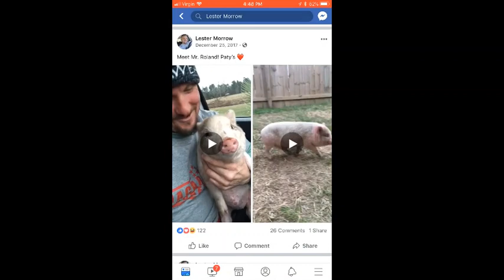The Story of Roland - uncut and unedited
Roland was donated to the sanctuary after Hurricane Harvey to be a partner to Patty who lost her mate in the flood.  Just a year old, Roland came down with a severe case of Dippity Pig Syndrome that left him crippled in his back legs- vet said that most owners put their pig down when they become immobile since it's a neurological disorder that is close to impossible to overcome.  BUT we chose to work through it and keep his muscles strong until he could relearn to walk again.   Roland walks now!